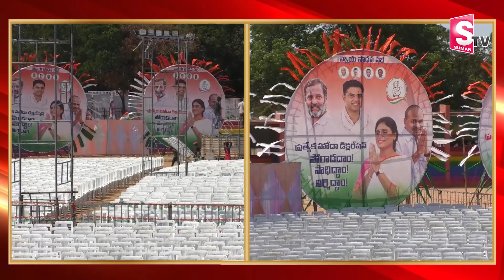AP Congress YS Sharmila Tirupati Public Meeting Live at Tirupathi || AP Elections 2024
Watch ► AP Congress YS Sharmila Tirupati Public Meeting Live at Tirupathi || AP Elections 2024